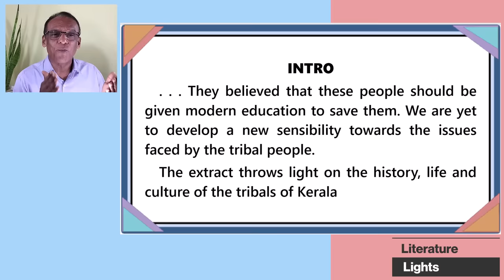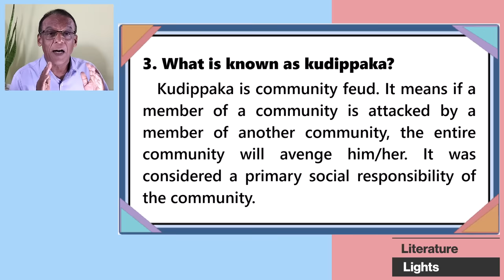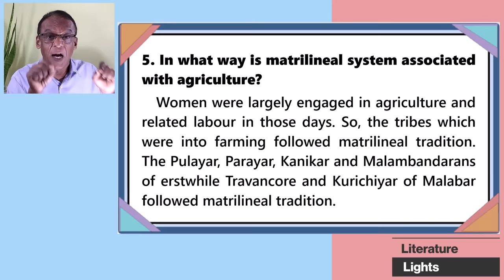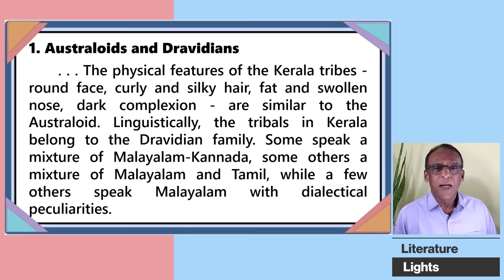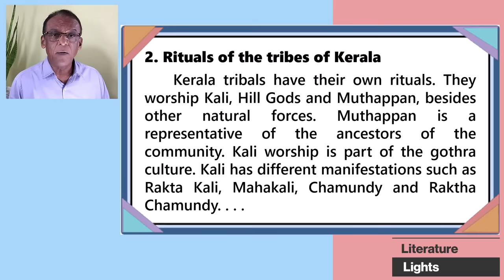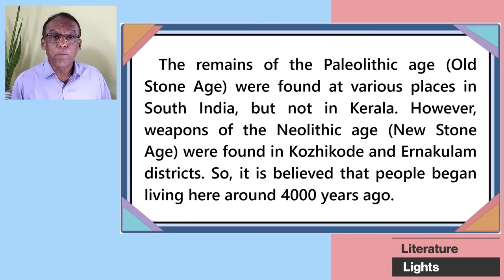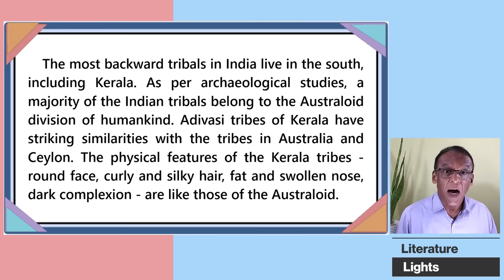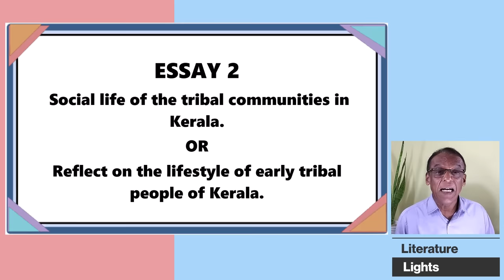TRIBALS OF KERALA - questions and answers - A04 Readings on Kerala - MURUKAN BABU